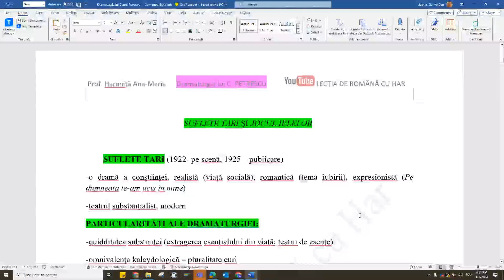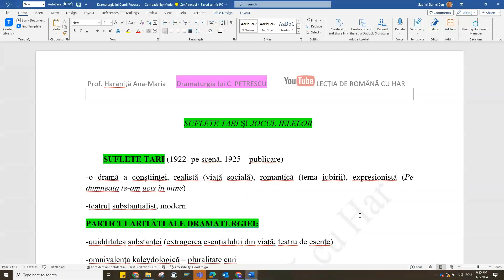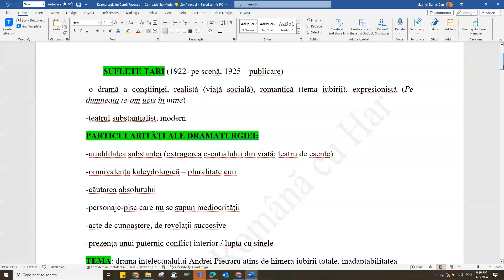Dramaturgia lui Camil Petrescu - scurt, public